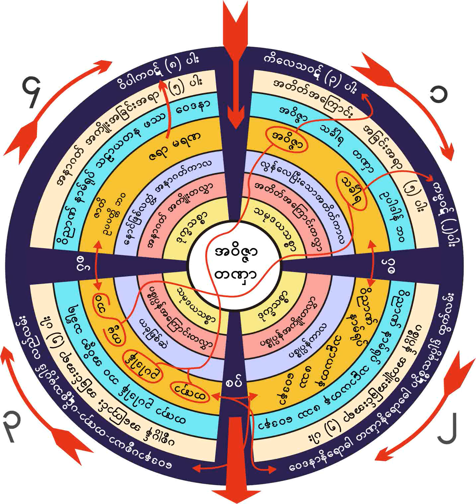၂၁၃။ အေမွာင္ငါးစဥ္ အလင္းငါးခ်က္(၂) (၅-၅-၁၉၆၁)